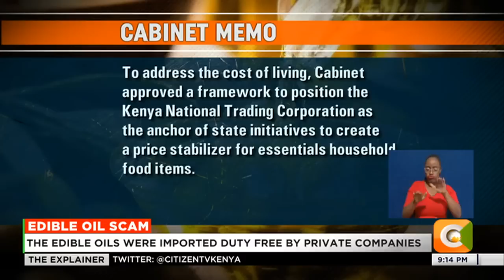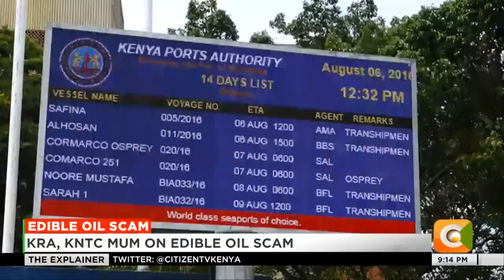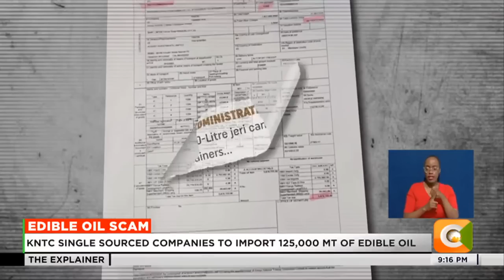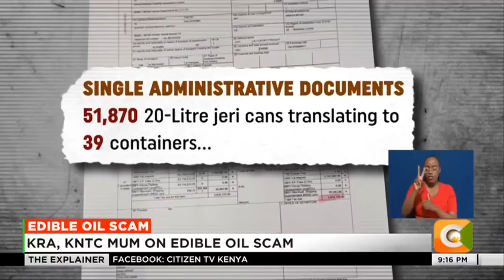Edible Oil Scam: CS Kuria says importations were done to protect Kenyans from cartels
In an apparent response to questions over the government's handling of the importation of edible oils, embattled Trade and Investments Cabinet Secretary Moses Kuria says the measures were taken to protect Kenyans from what he called powerful cartels.
The Trade CS has gone on an all-out war with sections of the media over press revelations detailing how companies owned by people with links to the government were single-sourced to procure edible oils through the Kenya National Trading Corporation (KNTC).